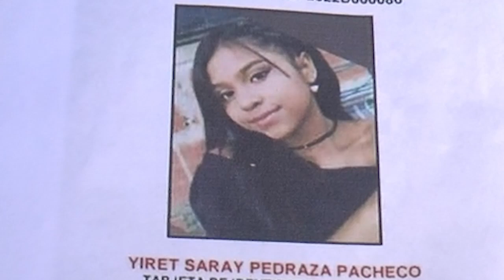Padre angustiado denuncia desaparición de su hija de 13 años